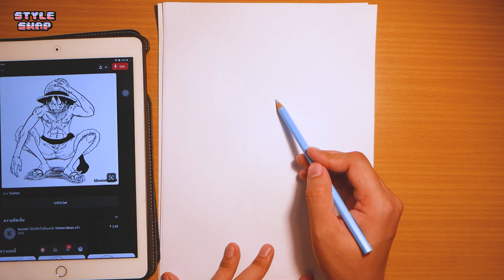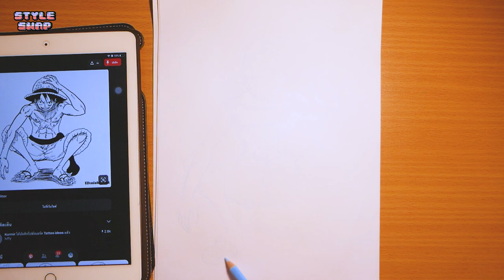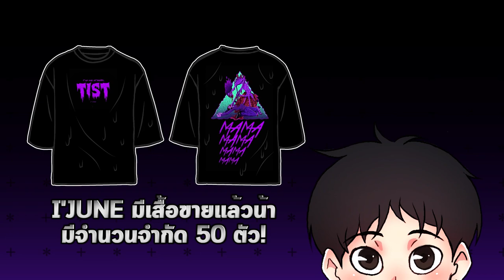STYLE SWAP| วาด Monkey D. Luffy ลายเส้นตัวเอง